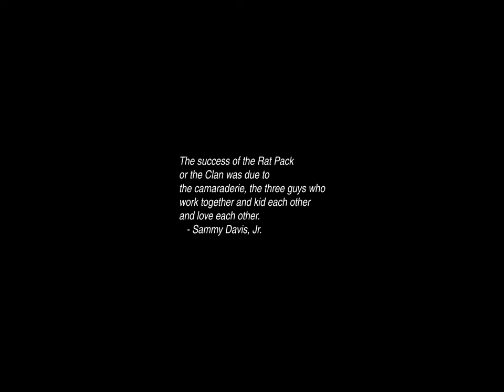Sunrise Time-lapse: Saturday, December 02, 2023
On this day:
   International Day for the Abolition of Slavery
   Napoleon III becomes Emperor of the French, 1852
   National Holiday in United Arab Emirates
   Aaron Copland dies in Tarrytown (now Sleepy Hollow), New York, 1990
   Anniversary Day (Chatham Islands)

Today's random fortune, quote, or snark:
"We can't schedule an orgy, it might be construed as fighting"
--Stanley Sutton